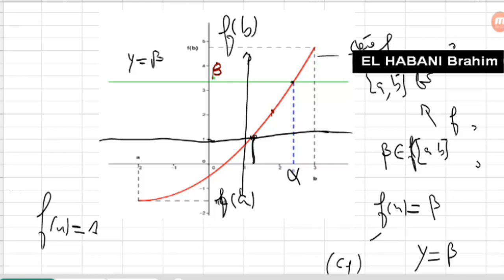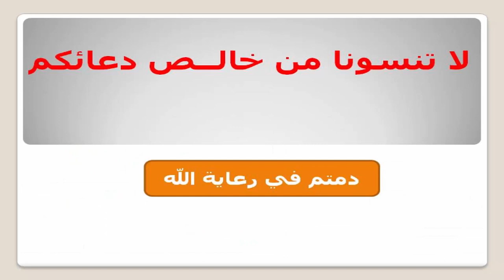اتصال دالة 04 مبرهنة القيم الوسيطية جزء 3